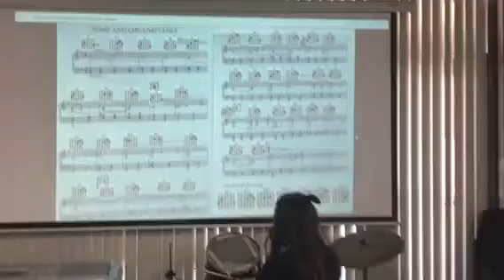Graduation band 2017